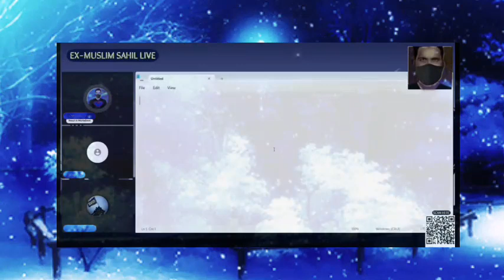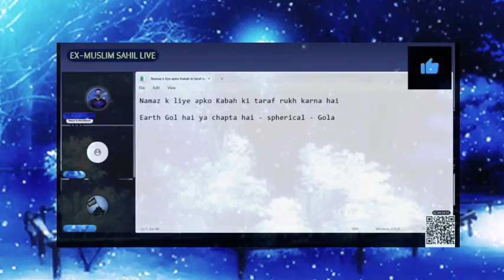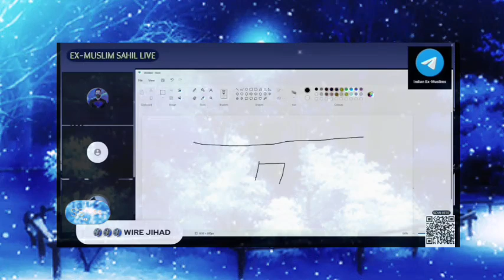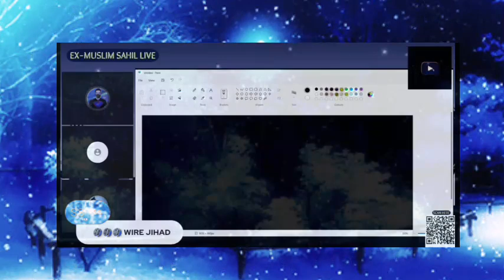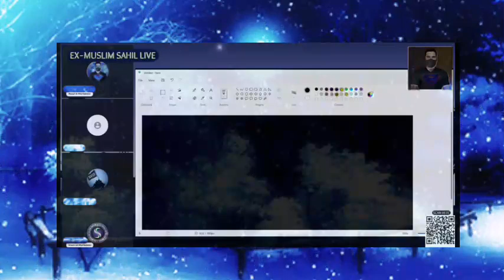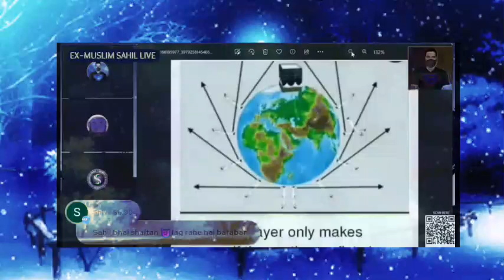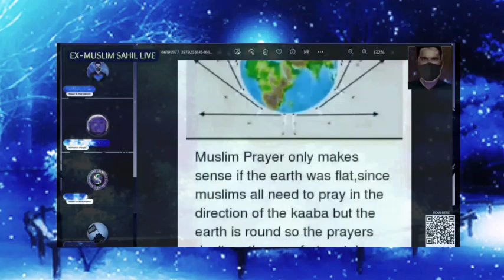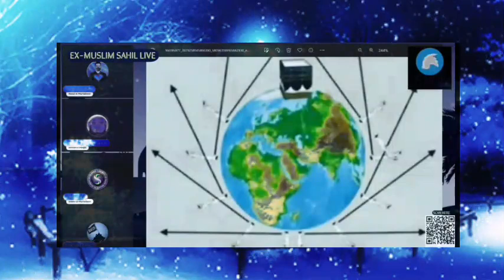exmuslim - Dharti chapti hai 😂| ExMuslim sahil, sachwala, Adam seeker debate